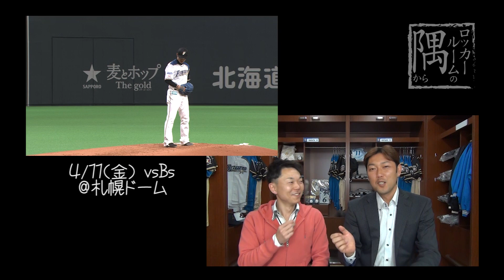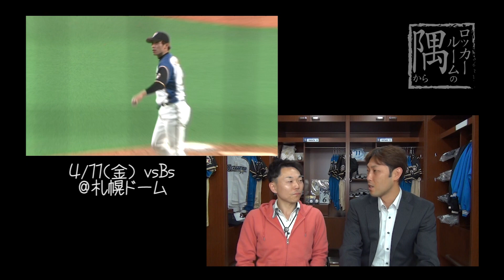ロッカールームの隅から 第5回 ゲスト：金村曉さん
"ほぼ"毎週配信を心がけているファイターズ公式YouTube番組「ロッカールームの隅から」5回目は、ファイターズのエースと言えばこの方、OBの金村曉さんをお迎えしてお送りします。お楽しみください！